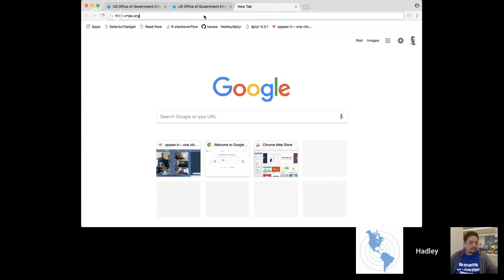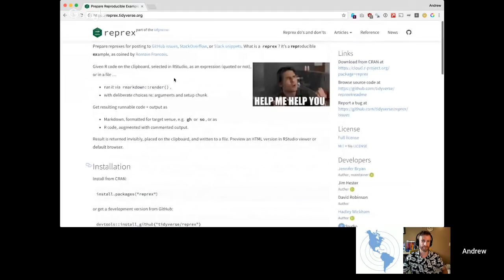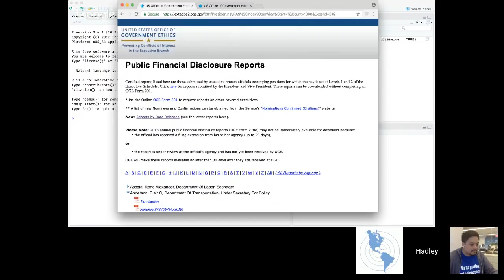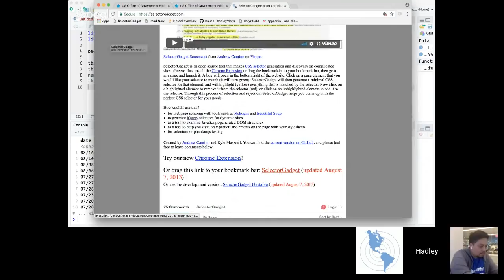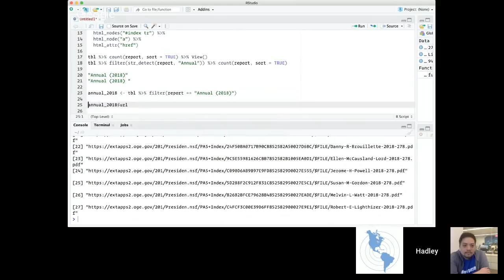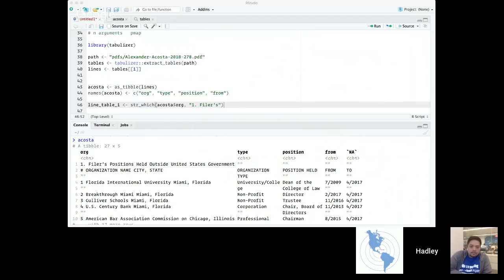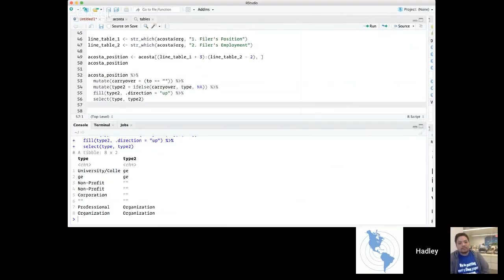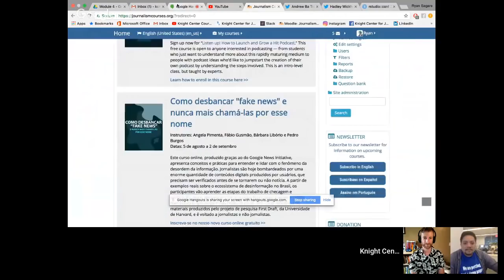Google Hangout w/ Andrew Ba Tran and Hadley Wickham - Friday, August 17th at 3 PM CST/ 4PM EST)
Hadley Wickham, the creator of all the packages that we’ve been using in this course, will be joining Andrew Ba Tran of the Washington Post for a Google Hangout Friday, August 17th at 3 PM CST/ 4PM EST).